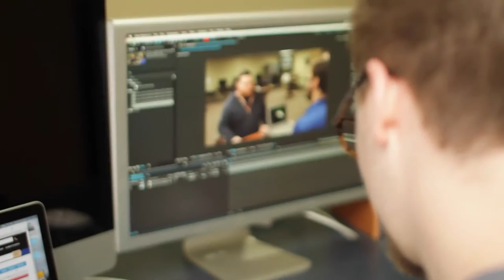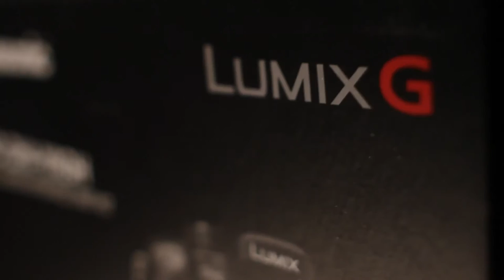Tour: Hilbert College Digital Media and Communication Department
Come see the work, facilities and equipment of the Digital Media and Communication department at Hilbert College.

Video produced by DMaC student Nick Miller, '16.

To find out more go to hilbert.edu/dmac